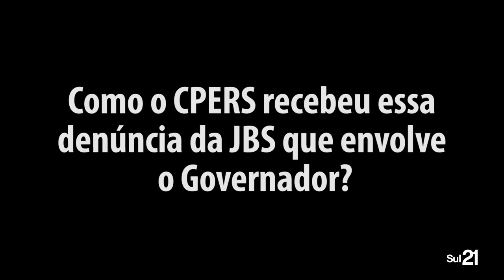"VOTO DO GOVERNADOR JOSÉ IVO SARTORI FOI COMPRADO PELA JBS" AFIRMA PRESIDENTE DO CPERS.